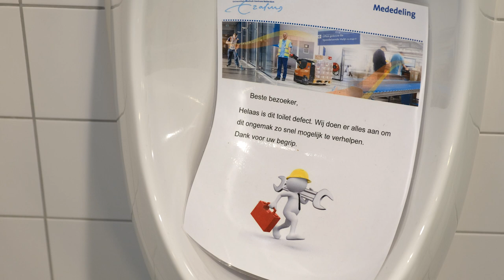Erasmus MC: Vlog #38 - Vaak plassen? Minder drinken!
Miljoenen Nederlanders hebben een probleem met plassen. Hoe komt dat? En kun je er zelf iets aan doen? Uroloog Bertil Blok geeft uitleg.